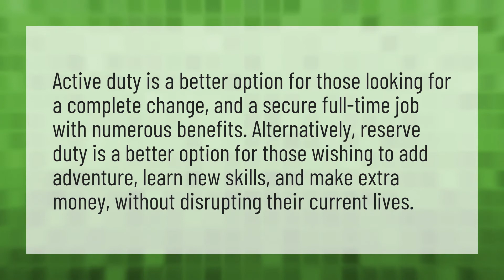Should I join active or reserve?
Weekend Warrior • Should I join active or reserve?